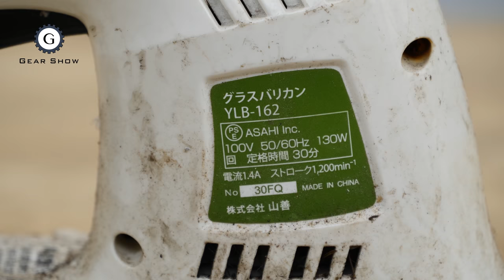Cord to Cordless Grass Trimmer Conversion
Everyday technology is growing, this type of tool is being abandoned. They came to my country with used containers. The reason is that battery powered tools are replacing them. I found this tool from a Japanese recycling shop for $10. I modified this tool to run with 20V battery and perform really well. You will find it in detail in this video.
You can find those accessories in Amazon, Ebay, Aliexpress and Taobao with the keywords below:
- 20V 555 DC motor
- Dewalt Battery Adapter
- Dewalt 20V Li-ion Battery
Gear Show